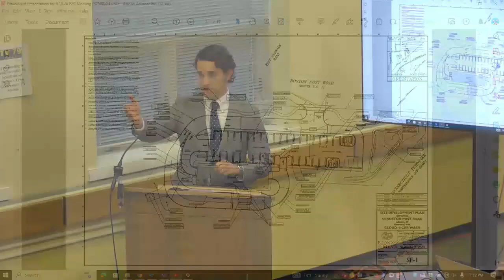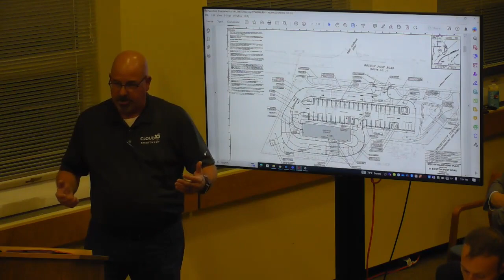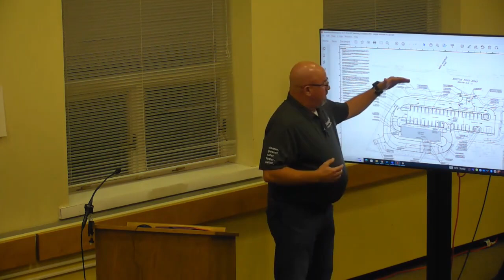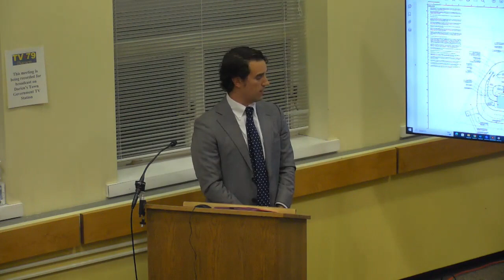Planning & Zoning Comm 9-10-2024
AGENDA & TIMESTAMPS:

PUBLIC HEARING

0:00:00  Continuation of Public Hearing regarding Coastal Site Plan Review #233-B, Flood Damage Prevention Application #261-B (PL-24-87), Justin & Lindsey Vinci, 10 Nickerson Lane.  Proposal to construct and install a dock consisting of a fixed ramp, pier and platform, and to perform related site development activities within regulated areas.  The 0.98+/- acre subject property is located on the south side of Nickerson Lane approximately 620 feet west of its intersection with Nearwater Lane, and is shown on Assessor’s Map #52 as Lot #8 in the R-1 Zone.  TO BE CONTINUED TO 10/1/2024.

0:01:00  Continuation of Public Hearing regarding Business Site Plan Application #104-C, Special Permit Application #333-A, Flood Damage Prevention Application #439-A, Land Filling & Regrading Application #558-A (PL-24-77), 1852 Darien 1, LLC, Cloud 10 Smart Wash, 54 Boston Post Road.  Proposal to redevelop the property, formerly occupied by Bertucci’s Restaurant, as a new car wash, including a 5,150+/- square foot building with wash bay, 34 exterior self-service “detailing” spaces and 5 employee parking spaces; and to perform related site development activities within a regulated area, including installation of stormwater management and on-site landscaping.  The 2.13+/- acre subject property is located on the south side of Boston Post Road at its intersection with West Norwalk Road, and is shown on Assessor’s Map #32 as Lots #1 and #2 in the Service Business (SB) Zone.  HEARING OPENED: 7/16/2024.

GENERAL MEETING

Deliberations and possible decisions on the following applications:

0:35:00  Special Permit #66-M / Site Plan, Coastal Site Plan Review #234-B, Flood Damage Prevention Application #447 (PL-24-64), YMCA of Darien, 2420 Boston Post Road.  Proposal to replace and expand an existing concrete boat ramp and concrete dock foundation in and proximate to Holly Pond, and to perform related site development activities within regulated areas.  HEARING CLOSED: 7/30/2024.

0:43:00 Land Filling & Regrading Application #562-A (PL-24-104), Town of Darien, Great Island, 0 Great Island Road. Proposal to cap the previous orchard area with 12-inches of clean fill to remediate contaminated soil conditions; and to perform related site development activities within a regulated area. This remediation will allow the 20,000+/- square foot area to be used for passive recreation. The 61.05+/- acre subject property is located on the east side of Goodwives River Road and Long Neck Point Road and consists of a total of three separate lots, identified as Map #58 Lot #1-A (13.5+/- acres); Map #58 Lot #1 (45.94+/- acres); and Map #58 Lot 1AA (1.61+/- acres) (accessway) in the R-1 Residential Zone. The subject property is accessible via a causeway at the southeastern terminus of Rings End Road from Goodwives River Road. HEARING CLOSED: 9/3/2024.

0:53:00  Business Site Plan Application #33-I / Special Permit (PL-24-112), Darien Arts Center, 537 Post Road, LLC, 537 Boston Post Road.  Proposal to establish a new 1,836+/- square foot dance studio operated by the Darien Arts Center within the first-floor space formerly occupied The Compleat Angler.  The 1.36+/- acre subject property is located on the north/west side of Boston Post Road approximately 560 feet north/east of its intersection with Brookside Road, and is shown on Assessor’s Map #14 as Lot #36 in the Designed Business Zone (DB).  HEARING CLOSED: 9/3/2024.

0:56:00  Chairman’s Report

0:58:00  Director’s Report

0:59:00  ADJOURN.